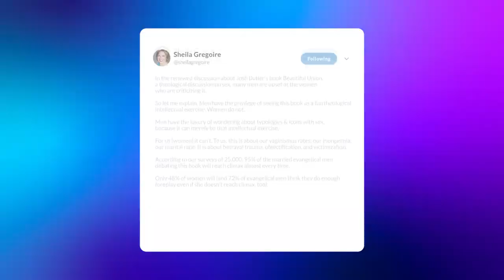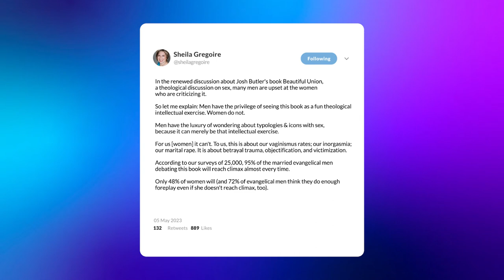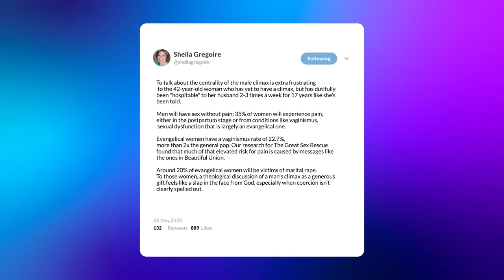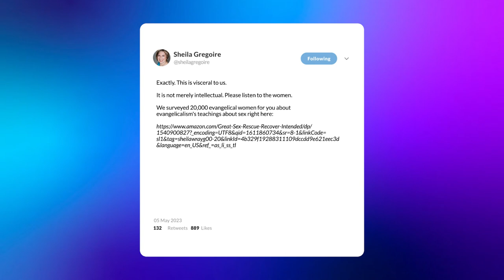Joshua Ryan Butler RESPONDS to Beautiful Union Criticism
After an excerpt of Joshua Ryan Butler’s new book, Beautiful Union: How God's Vision for Sex Points Us to the Good, Unlocks the True, and (Sort of) Explains Everything, was posted at The Gospel Coalition, he was vigorously critiqued on the internet.

In the latest episode of Truth Over Tribe, Patrick Miller interviewed Joshua Ryan Butler about the book, its ideas, and its controversies. In the interview, Patrick gave Butler the opportunity to respond directly to critiques.

This is an excerpt from a long-form interview. Listen to the full episode on:

We trust the lamb, not the donkey or the elephant. We choose truth over tribe. Do you?

🎙 Listen to the Truth Over Tribe Podcast

📲 Follow Truth Over Tribe